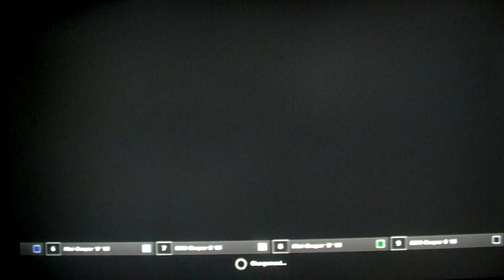Gran Turismo Sport : Défi Mini-2